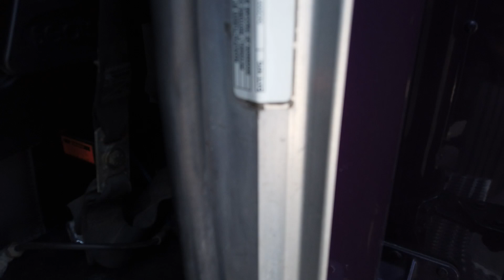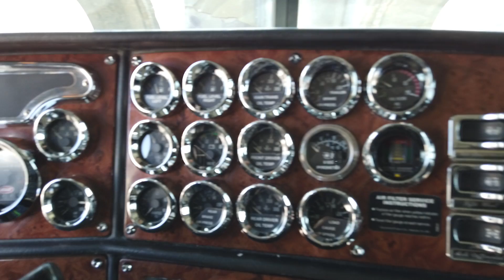2006 Pete 379EXHD